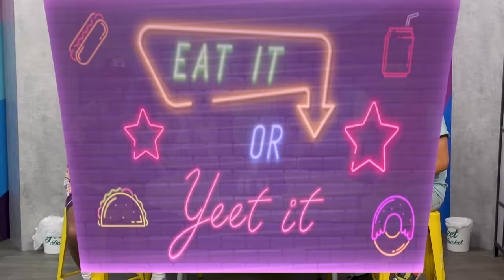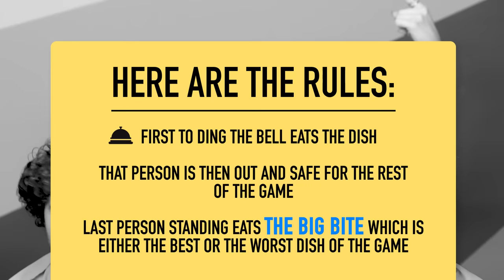Eat It Or Yeet It: Lunchbox Edition!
It's back to school time and Garrett packed our lunch...anyone want to trade??

CREW
Director: Jacqi Jones
Editor: Rock Coleman
Creative Producer: Kiana Parker
Producer: Garrett Palm
Production Coordinator: Jacqi Jones
Assistant Director: Garrett Palm
Art Director: Cassie Vance
Assistant Art Director: Erin Kuschner
Art Assistant: Alex Aguilar
DP: Brennan Iketani
Sound Mixer: Greg Jones
Assistant Editor/DIT: Matt Duran
PA: Heidi Ha
GFX: Winton Foulds
Content Manager: Lizzy Jones
Stage Manager: David Hill
Executive Assistant: Erin Dougal
Office Manager: Selina Garcia